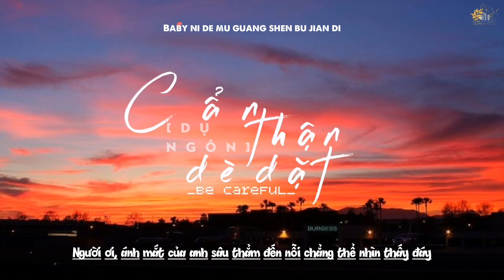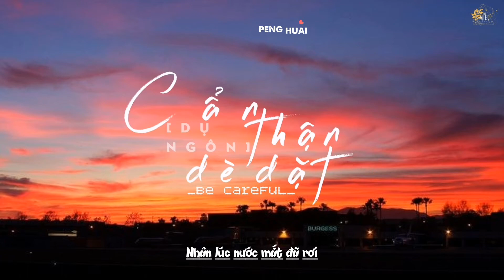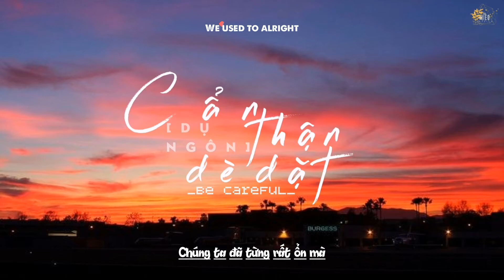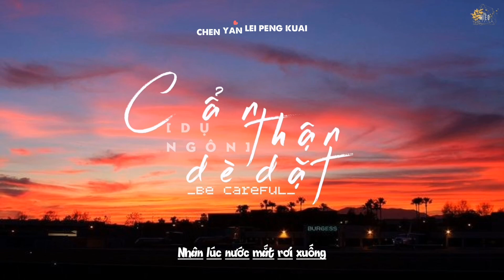[VIETSUB+KARA] Cẩn thận Dè dặt 小心翼翼 - Dụ Ngôn 喻言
Des: Gấu
RAW: Piggypoo
Timer: MI
Translator: Lin
Typesetter: NT
Encoder: Ohmydbsg
Effect: Mint97
Vietsub được thực hiện bởi Tiểu MIEO subteam.
Vui lòng không reup và mang bản dịch đi nơi khác. Thanks !